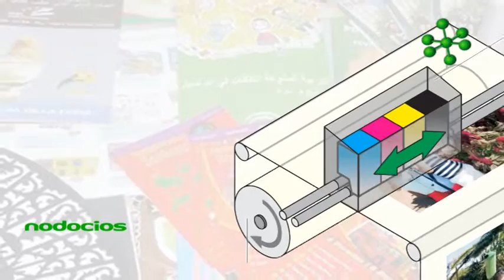Tecnologías para producir Packaging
El packaging es un tema clave para comunicarnos con nuestros clientes. El diseño se combina con las innovaciones tecnológicas que posibilitan creaciones únicas. Es fundamental estar actualizados permanenteme siguiendo las tendencias mundiales. Tintas sensitivas, objetos en 3D y materiales sustentables marcan el futuro del packaging.